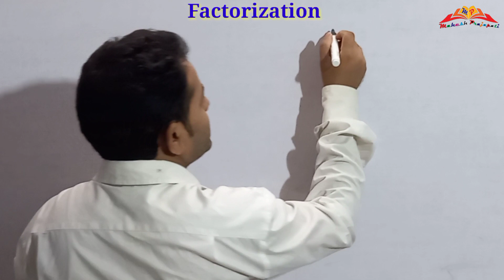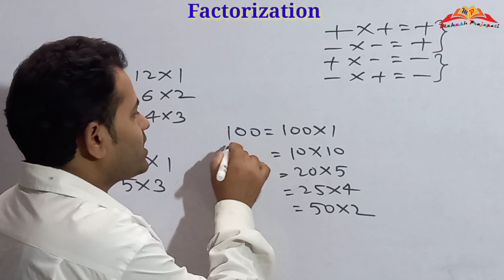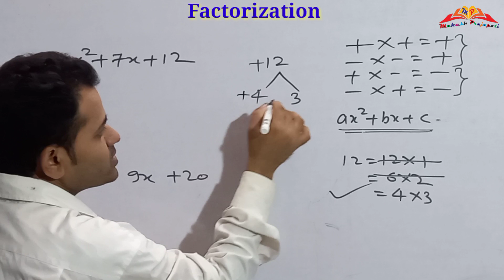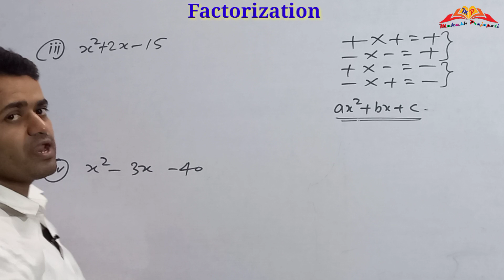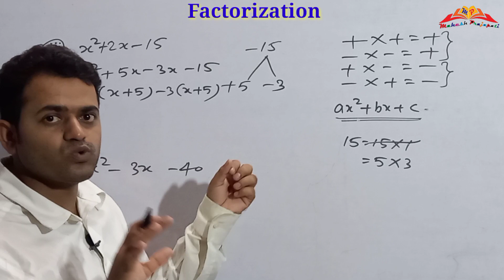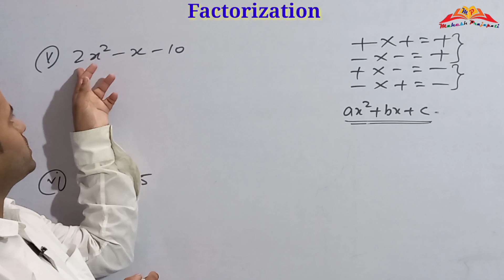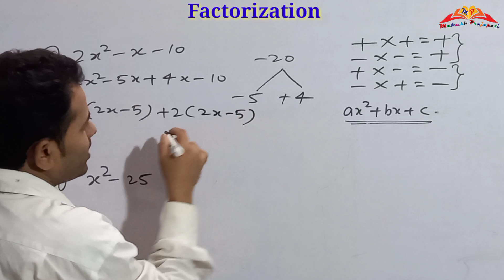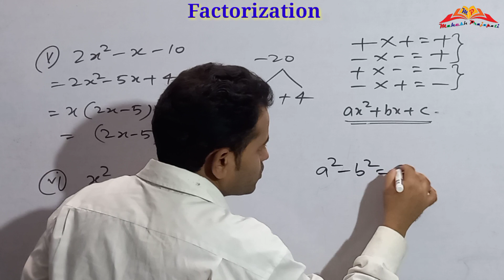Factorization | Factors of Quadratic Equation | Mahesh Prajapati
In this video you will learn how for factorize quadratic equations in an easy and simple way.  After watching this video you can solve any equation easily.